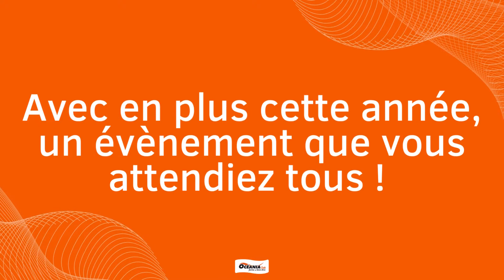Votre club de St Pierre Du Mont nettoyé à neuf & son nouvel espace cardio !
✔️ 4 tapis de course Artis Run
✔️ 3 elliptiques Artis synchro
✔️ 1 elliptiques Artis vario
✔️ 2 Artis Bike
✔️ 3 vélos assis Artis Recline
✔️ Le tout équipé d'un écran connecté équipé de parcours outdoor, d'application comme Netflix, Youtube ... mais aussi un accès à votre programme MyWellness via votre bracelet !

Et nous n'avons pas oublié non plus l'espace musculation avec 2 nouveaux équipements : 1 Hack Squat, 1Butterfly 1 hiptrust et de nouveaux haltères !

Cette installation s'est déroulée durant le grand nettoyage annuel de votre club ! Comme chaque année, tous les espaces de votre club se vident entièrement afin d'être nettoyés !

Revivez cette journée avec nous via vidéo !!